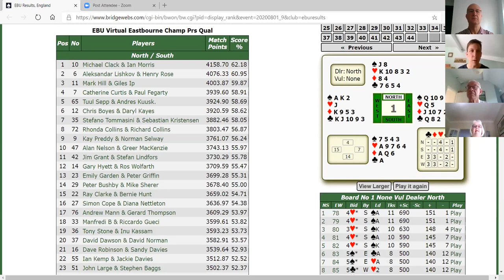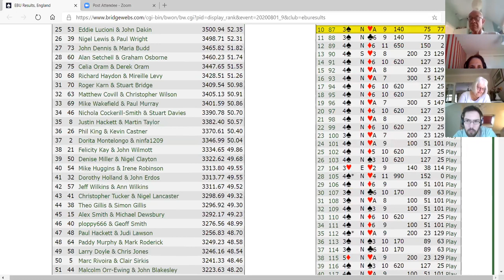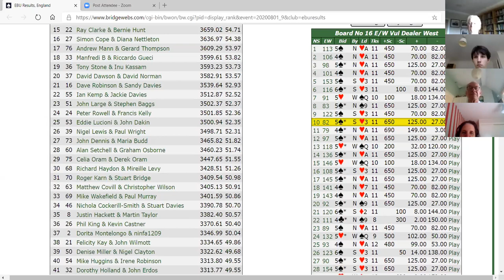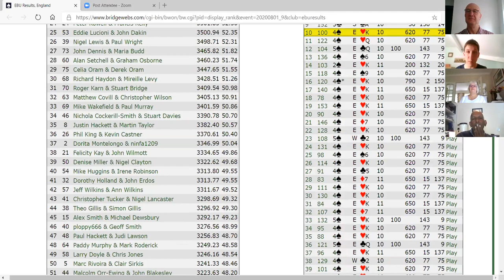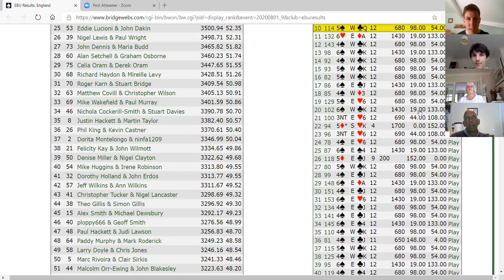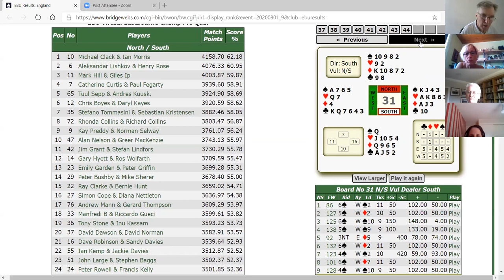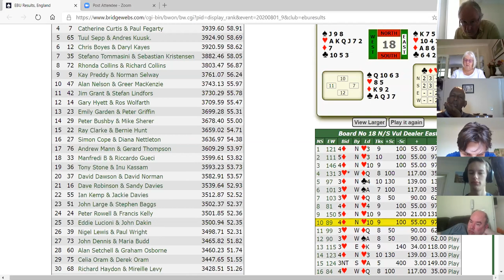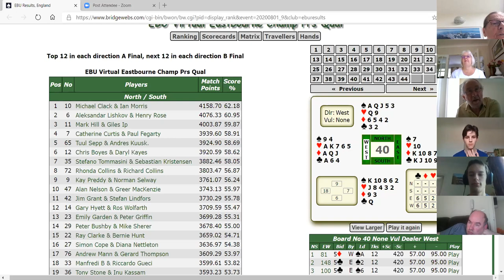Virtual Summer Meeting - Discuss it with an Expert - with Michael Byrne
Discussion of hands from the Championship Pairs 2020